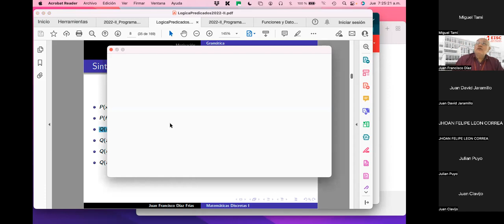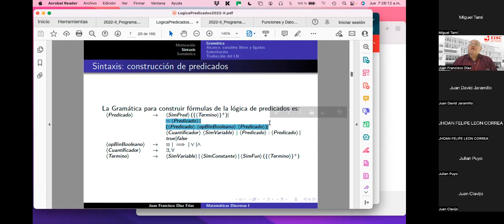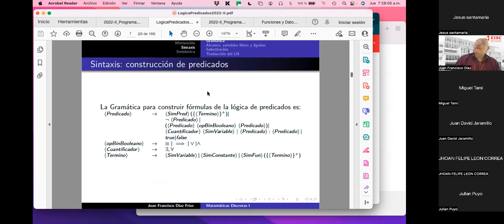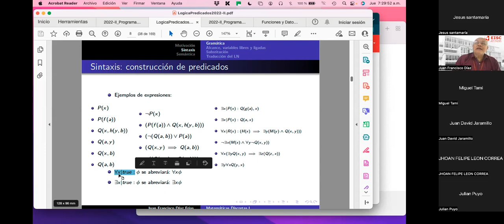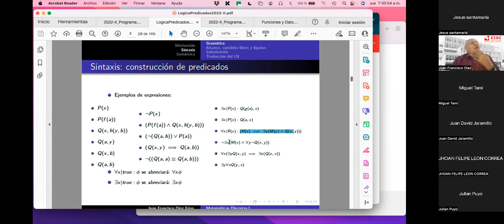5 Gramática: ejemplos de predicados